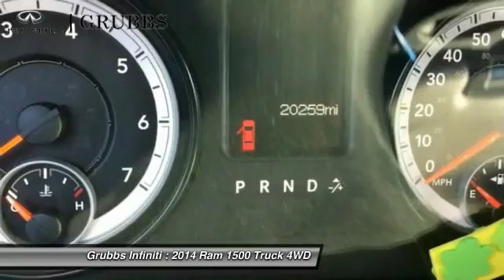2014 Ram 1500 Dallas TX, Ft. Worth TX, Grapevine TX ES412261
Grubbs INFINITI
1500 E State Highway 114

Black Ram 1500 Express Group (5.0 Touch Screen Display, Bi-Function Halogen Projector Headlamps, Black 4x4 Tailgate Badge, Black Painted Honeycomb Grille, Black Ram Head Tailgate Badge, Charge Only Remote USB Port, Delete Hemi Badge, Integrated Voice Command w/Bluetooth, Media Hub (USB, AUX), Overhead Console, Radio: Uconnect 5.0 AM/FM/BT, Rear View Mirror w/Microphone, Semi-Gloss Black Hub, Sport Tail Lamps, Temperature & Compass Gauge, and Uconnect Voice Command w/Bluetooth), Popular Equipment Group (1-Year SIRIUSXM Radio Service, For More Info, Call , Remote Keyless Entry w/All-Secure, and SIRIUSXM Satellite Radio), ABS brakes, Electronic Stability Control, Heated door mirrors, Low tire pressure warning, and Traction control. Set down the mouse because this stunning 2014 Ram 1500 is the low-mileage truck you've been hunting for. It is nicely equipped with features such as Black Ram 1500 Express Group (5.0 Touch Screen Display, Bi-Function Halogen Projector Headlamps, Black 4x4 Tailgate Badge, Black Painted Honeycomb Grille, Black Ram Head Tailgate Badge, Charge Only Remote USB Port, Delete Hemi Badge, Integrated Voice Command w/Bluetooth, Media Hub (USB, AUX), Overhead Console, Radio: Uconnect 5.0 AM/FM/BT, Rear View Mirror w/Microphone, Semi-Gloss Black Hub, Sport Tail Lamps, Temperature & Compass Gauge, and Uconnect Voice Command w/Bluetooth), Popular Equipment Group (1-Year SIRIUSXM Radio Service, For More Info, Call , Remote Keyless Entry w/All-Secure, and SIRIUSXM Satellite Radio), ABS brakes, Electronic Stability Control, Heated door mirrors, Low tire pressure warning, and Traction control. This great Ram 1500 is just waiting to bring the right owner lots of joy and happiness with years of trouble-free use.